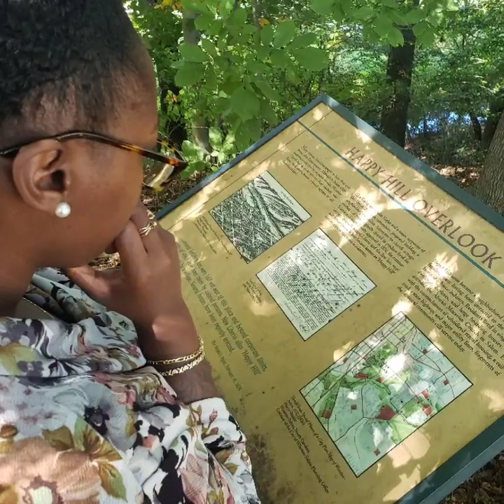our history trip to Old Salem and Quarry Park in Winston Salem, NC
if you wanna laugh and learn about history all in the same video check us out!! this was when we went to old salem in Winston Salem, NC and learned about black history